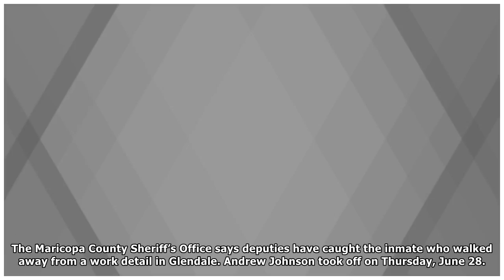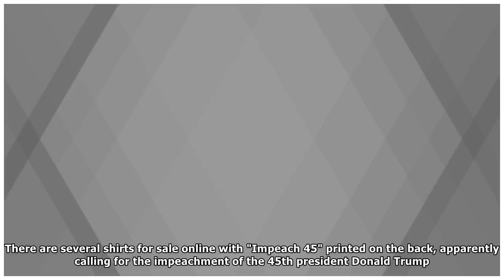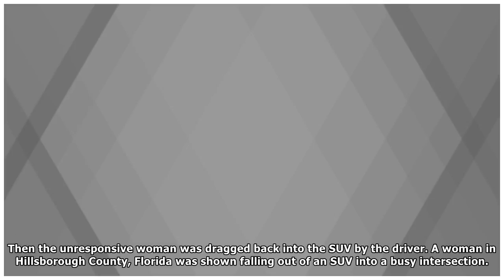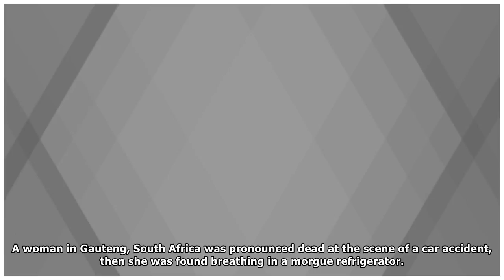MCSO finds inmate who walked away from Glendale work detail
MCSO: Inmate who left work crew back in custodyPHOENI (KSAZ) – Officials with Maricopa County Sheriff's Office say an inmate who walked away from a work detail last week has been arrested. According t...